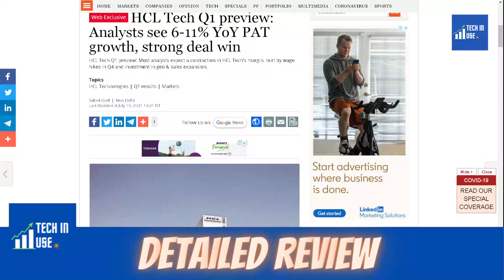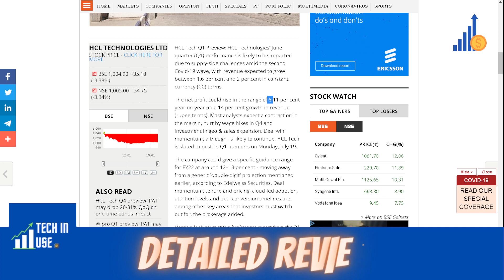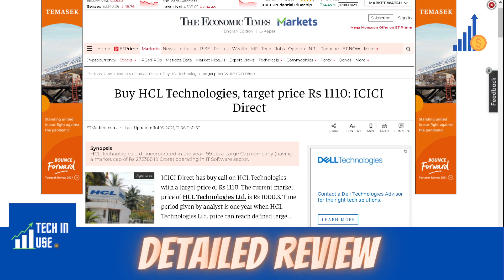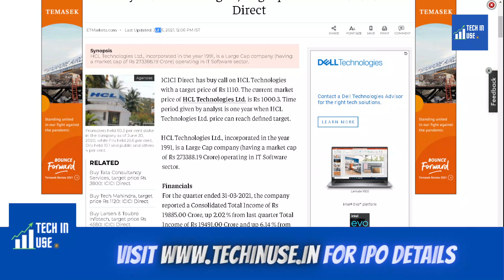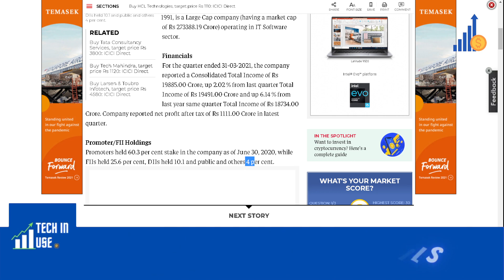HCL Technologies Q1 Result 2022, HCL Technologies share latest News (Preview)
HCL Technologies Q1 Result 2022, HCL Technologies share latest News